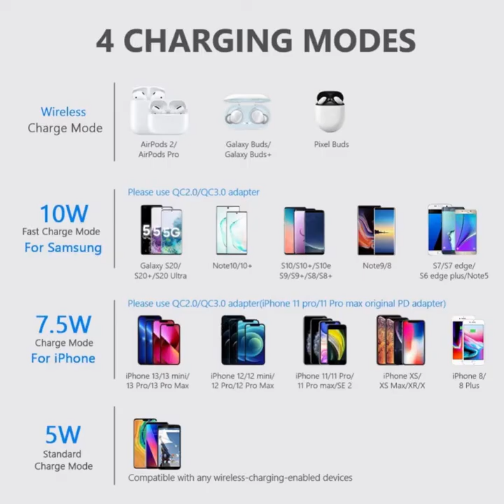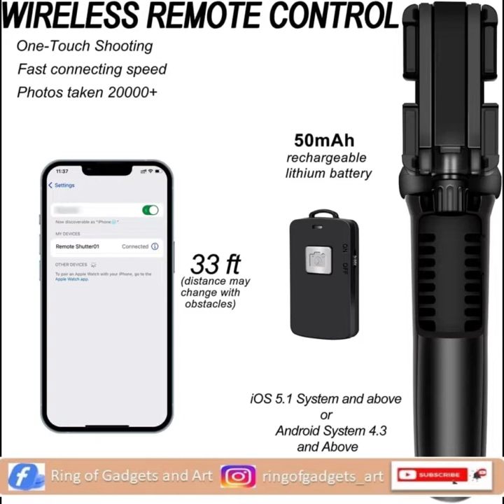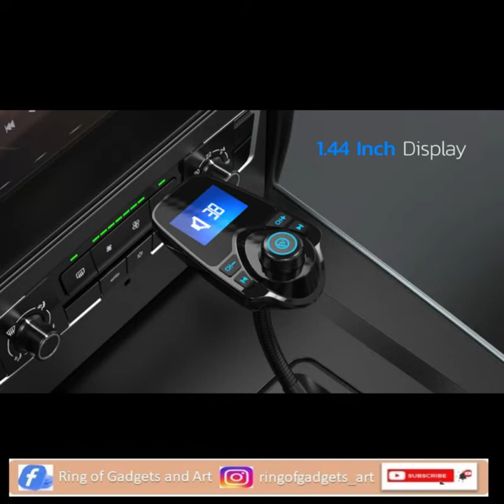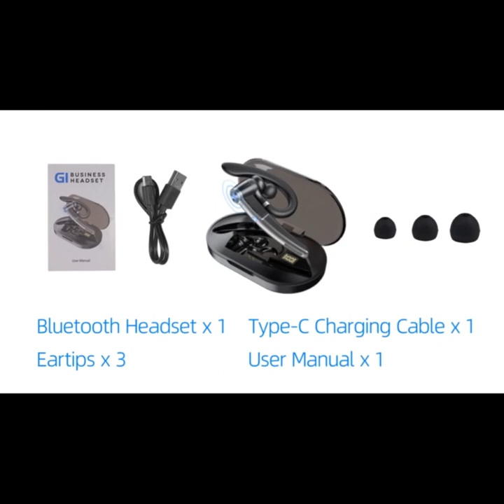😎16 coolest gadgets, home appliances, kitchen apparatus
Hello welcome to the family of gadgets and art. This is the channel created for you as smartest things rolling with our lives these are amazing appliances, smart home gadgets, art and crafts, home and kitchen and many more products come in market day by day. Details of each product by numbering given below:

1)  Yootech Wireless Charger,10W Max Fast

2) Professional Scene Shooting Kit Long-Distance Remote Control and Power Supply Function

3) PopSockets: Pop Grip with Swappable Top for Phones and Tablets - Black

4)USB Wall Charger Surge Protector 5 Outlet Extender with 4 USB Charging Ports

5)Surge Protector Power Strip, 8 Wide Outlets with 4 USB Charging Ports, 3 Side Outlet Extender with 5Ft Braided Extension Cord

6)USB Wall Charger, LUOATIP 3-Pack 2.1A/5V Dual Port USB Cube Power Adapter Charger Plug Block Charging

7)[3 Pairs] Replacement Ear Tips for Air pods Pro with Noise Reduction Hole

8)Selfie Stick, 40-inch Extendable Selfie Stick Tripod, Phone Tripod with Wireless Remote Shutter

9)Portable 40 Inch Aluminum Alloy Selfie Stick Phone Tripod with Wireless Remote Shutter

10) Sensyne 10'' Ring Light with 50'' Extendable Tripod Stand, LED Circle Lights with Phone Holder

11)EITIPOK Bluetooth Headset, Bluetooth Trucker Headset with Noise Canceling Mic

12)Backbone One Mobile Gaming Controller for iPhone [PlayStation Edition]

13)JBL Flip 4, Black - Waterproof, Portable & Durable Bluetooth Speaker

14)iPhone Charger, 3 Packs 10FT 90 Degree Charging Cable

15)Nulaxy Wireless in-Car Bluetooth FM Transmitter Radio Adapter Car Kit W 1.44 Inch

16)Bluetooth Headset, Bluetooth Earpiece with 400mAh Charging Case 55H Playtime